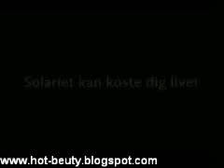Hot Blonde Vs sunbed